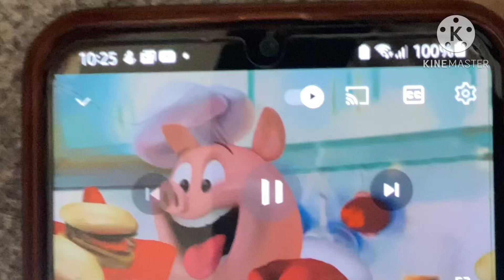Pig Goes Pop Game is Available at Other Retailers from Ideal Toys